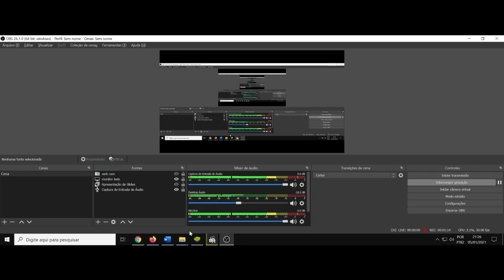(FD) The Queen's Gambit. (O Gambito da Rainha). O Xadrez da vida é um in loco indomável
P.s. Por algum motivo, sabe se lá qual, o som deu um bug na configuração no meio do vídeo e foi assim até o fim... bem, fazer o que, pelo menos dá pra entender ainda.